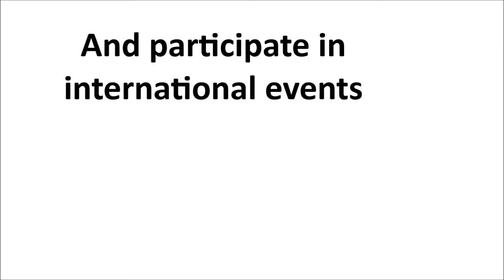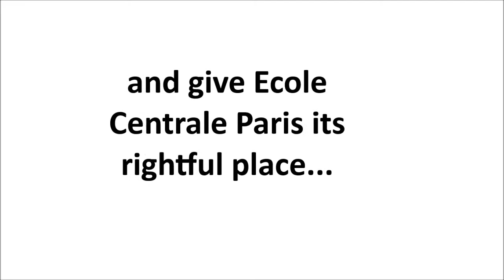CRT teaser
For the first time a leading French Grande Ecole tries to participate in a Formula Student event.
Be part of this new, one of a kind experience. Help the team of Ecole Centrale Paris build this car!